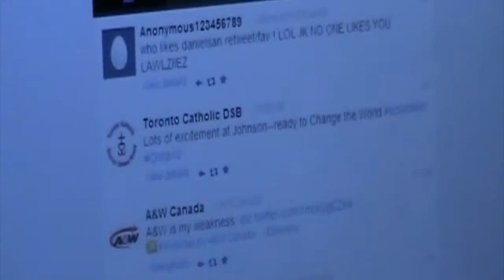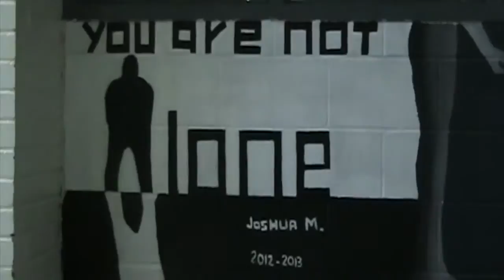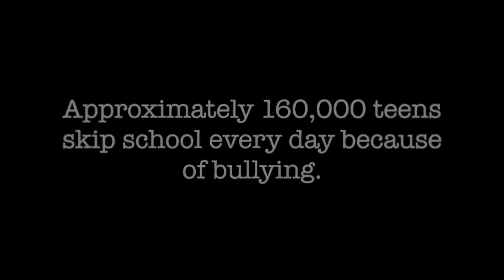Anti Bullying PSA Grade 10 Communications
Johara Liwanag
Juvian Gonzales
Senia
Kayla
Danielsan pesongco